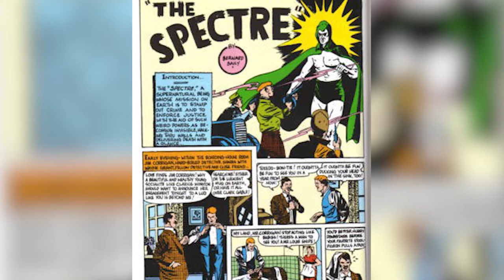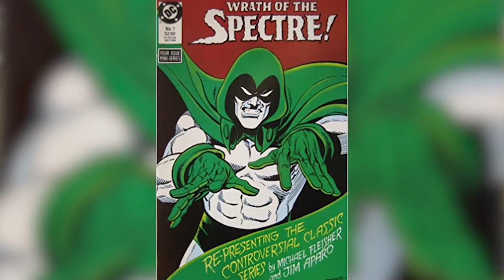The Spectre Origin and Powers Explained DC Comics Justice Society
Truly overpowered characters in comics are not hard to find, but ones that endure for decades? The Spectre is among DC Comics oldest characters and a founding member of the Justice Society of America, but is also far an away one of the most powerful characters as well. How powerful? The Spectre has been portrayed as everything from a resurrected cop to an angel of vengeance to a being on par with god itself. And with the Justice Society showing up in Black Adam there's a good possibility he'll eventually debut on the big screen.
This is a deep dive into The Spectre.